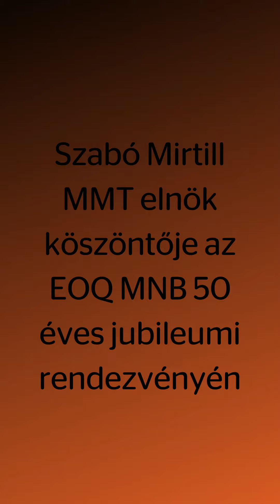Szabó Mirtill MMT elnök köszöntője az EOQ MNB 50 éves jubileumi rendezvényén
2022. november 23-án elhangzott üdvözlés.